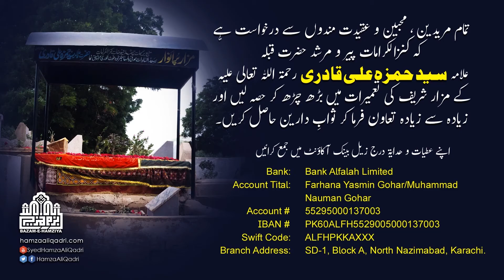Jhote Log (liar people) - Hazrat Allama Syed Hamza Ali Qadri R.A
جھوٹے لوگ
مختصر پر اثر : حضرت علامہ سید حمزہ علی قادری رحمۃ اللہ علیہ
علامہ سید حمزہ علی قادری رحمۃ اللہ علیہ کے بیانات کا سلسلہ مختصر پر اثر کے مزید بیانات سنے کے لئے پلے لسٹ وزٹ کیجئے
حضرت علامہ سید حمزہ علی قادری علیہ رحمہ کے مزید ویڈیو بیانات دیکھنے کے لئے یوٹیوب چینل کو لازمی سبسکرائب کریں اور نئی ویڈیوز کی اپڈیٹس کے لئے بیل آئیکن پر کلک کریں۔ کمنٹ بوکس میں اپنی رائے دینا نہ بھولیں۔
سیدی مرشدی کے مزار شریف کی تعمیرات کے سلسلے میں تعاون  کے لئے درج زیل لنک پر کلک کریں

Facebook.com/hamzaaliqadri

YouTube.com/SyedHamzaAliQadri

Twitter.com/hamzaaliqadri

Instagram.com/hamzaaliqadri